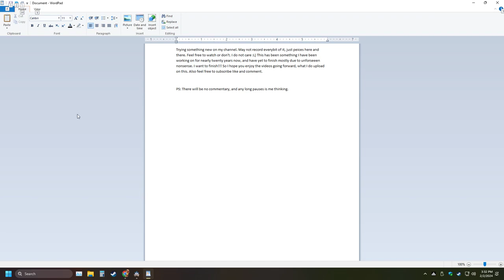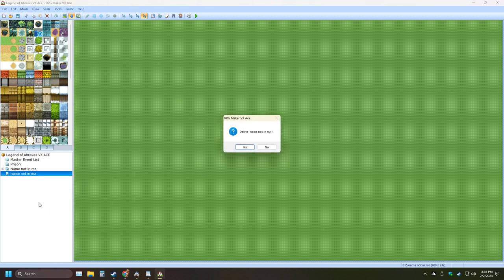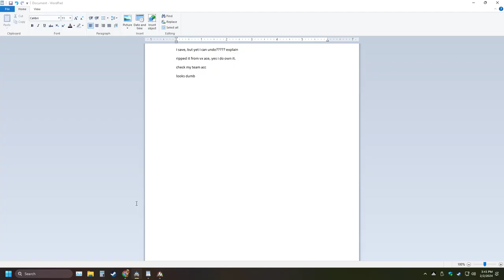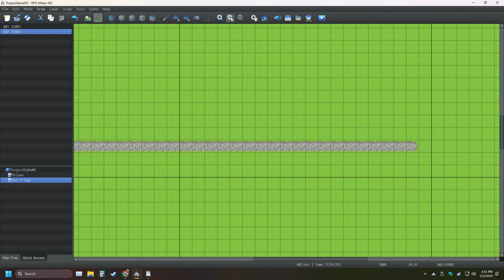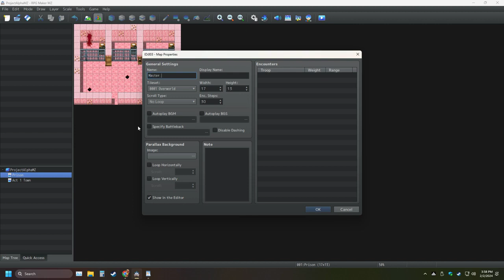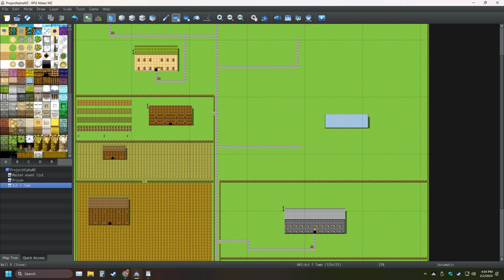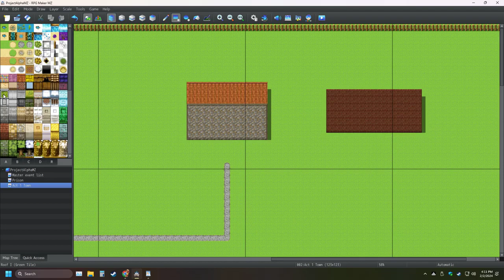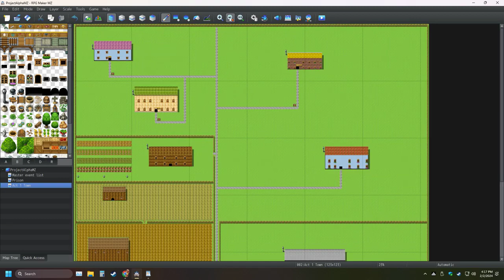My RPG Maker Creation Pt 1 Making The Ultimate Game